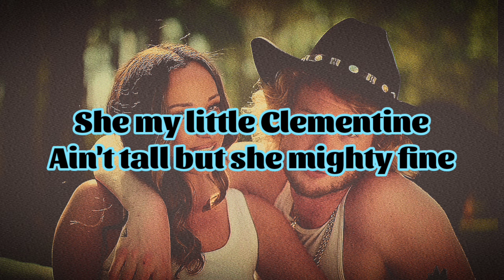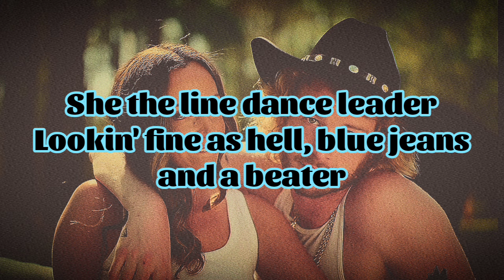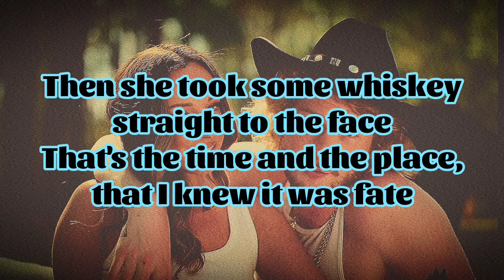Yung Gravy - Clementine (Lyrics)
Lyrics:
She my little Clementine
Ain't tall but she mighty fine
And her jeans just don't fit right
Shawty got me in love
Baby girl got some dynamite
Southern girls are just my type
Shorty got me in love
Smell like daisies, but she ain't got her dukes on
Love the way her moon shines on the futon
I only ring my southern bell with her boots on
Shorty went and drop a dollar for my new song
Touch Tunes Tuesday, gеt her groove on
Death thrеats 'cause her ex can't move on
Never stress 'cause my baby keeps a tool on
She the line dance leader
Lookin' fine as hell, blue jeans and a beater
Shorty got the juice, and she love when I squeeze her
Summer time, Clementine, ain't nothin' sweeter
When her sundress hit the floor, yes, ma'am
Got me singin' country songs, goddamn
And a home cooked meal, that's my favorite day
When it's time for dessert, she just sit on my face
She tastes like Clementine, she the juiciest, the ripest
Hunting pics got her on the no-fly list
Small town, she ain't got a lot of mileage
Good Lord, these southern girls righteous
Tennessee shorty whisper in her ear softly
Got some Zyns on me, she can't get off me
Then she took some whiskey straight to the face
That's the time and the place, that I knew it was fate